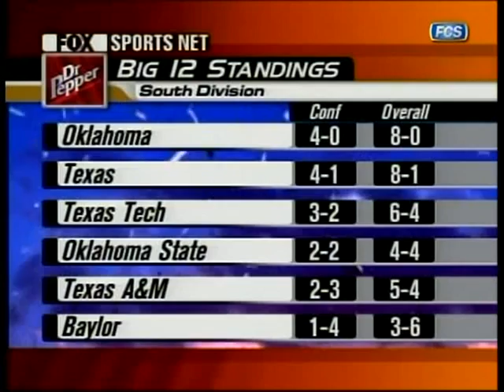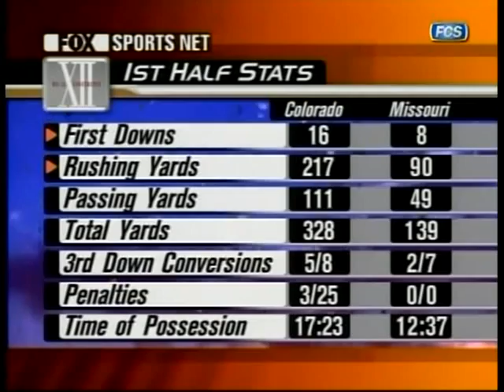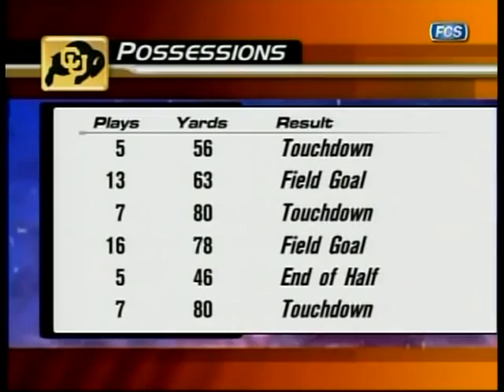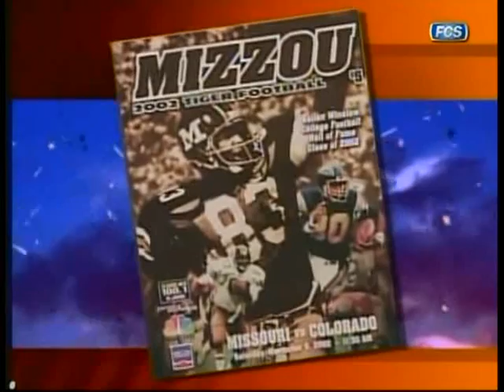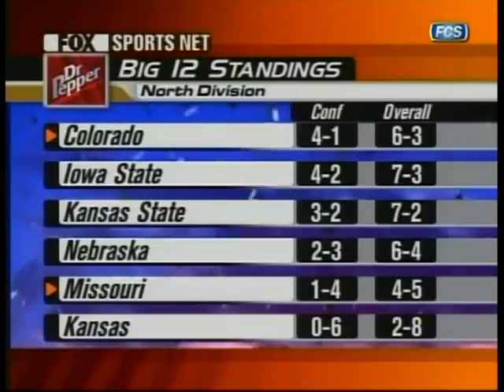Missouri vs Colorado 2002